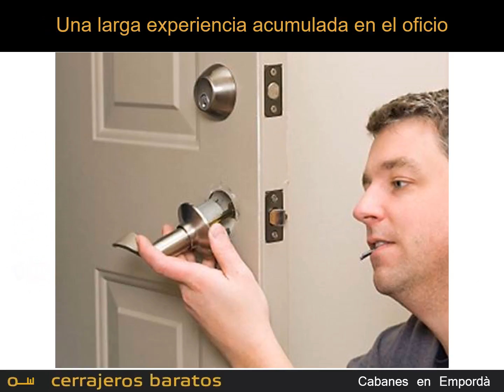Cerrajeros Cabanes en Empordà - Calidad y Rapidez al Mejor Precio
Nuestra empresa de Cerrajeros en Cabanes en Empordà esta disponible las 24 horas los 365 días del año. Nuestras especialidades son los servicios de urgencias como por ejemplo aperturas de puertas en Cabanes en Empordà o alrededores, cambio de cerraduras, la carpintería metálica, ...

Nuestra delegación de Cabanes en Empordà nos permite llegar en menos de 15 minutos a todas las llamadas de urgencia de la zona. Nuestra sede principal la tenemos en la capital de la comarca:

Nuestros profesionales de la cerrajería dominan todas las marcas del mercado, lo cual nos permite abrir cualquier cerraduras para puertas normales, bindada o acorazadas.

● 00:04 - Presentación de la empresa Cerrajeros Cabanes en Empordà
● 00:16 - Nuestros servicios de cerrajería
● 00:26 - ¿Quieres contactarnos?

Nuestra unidad móvil esta ubicada en Cabanes en Empordà, un municipio de la comarca de Alt Empordà (Girona).

Gracias a las valoraciones de nuestros clientes, muchas veces la gente nos encuentra haciendo búsquedas del tipo:
● Cerrajeros Cabanes en Empordà 24 horas
● Cerrajeros en Cabanes en Empordà
● Cerrajeros 24 horas Cabanes en Empordà
● Cerrajero en Cabanes en Empordà 24 horas
● Cerrajero barato en Cabanes en Empordà
● Cerrajeros baratos Cabanes en Empordà